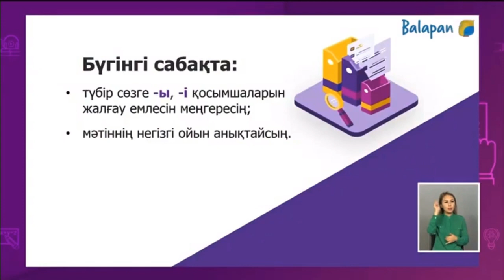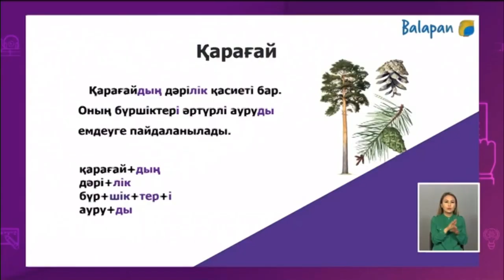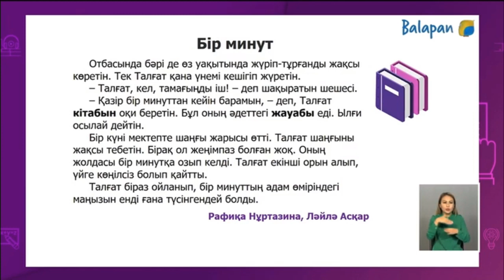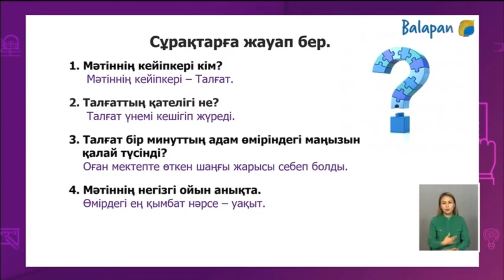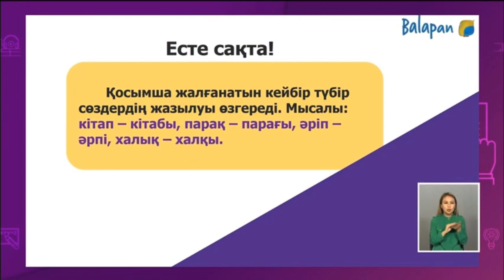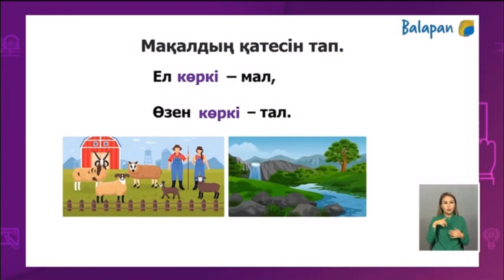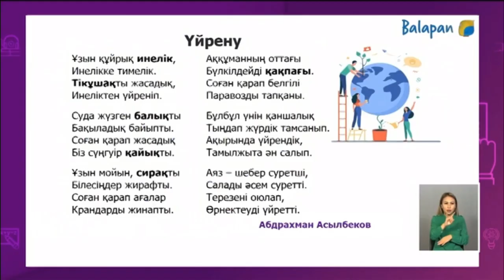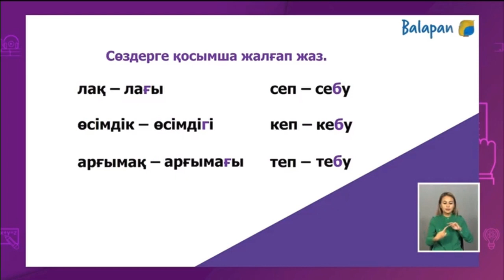Қазақ тілі 3-сынып, Уақытыңды бағала. Түбір мен қосымша